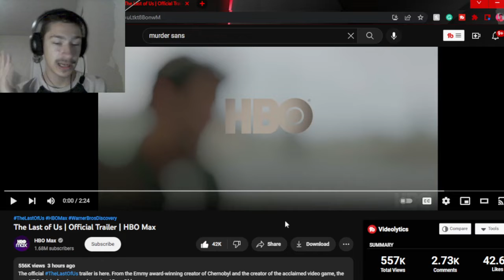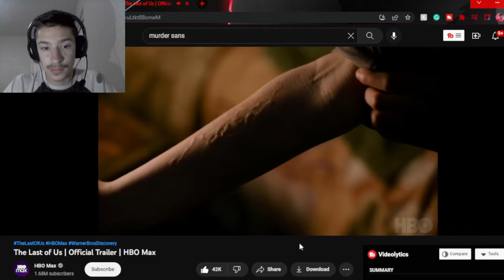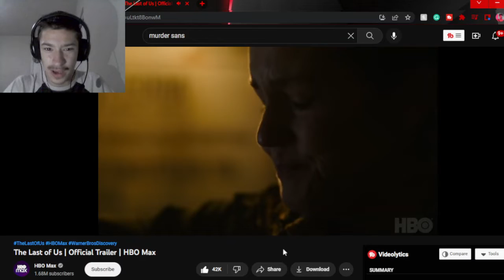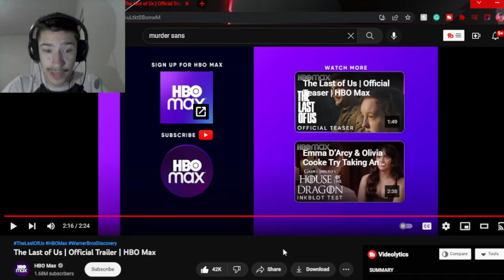Swaggy's Here| Reaction to The Last of Us | Official Trailer | HBO Max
P.S. Please check out the official trailer on HBO Max and let me know what you think about it also if you want to support this channel then hit the Like Button and Subscribe as it helps a ton!!!

Tags Used: hbo,hbo max,hbo max movie,hbo max series,hbo youtube,hbo max youtube,hbo max trailer,hbo trailer,hbo video,hbo max originals,the last of us,the last of us hbo,the last of us game,the last of us gaming,pedro pascal,bella ramsey,playstation,joel,ellie,infected,mutated fungus,post-apocalyptic,apocalypse,smuggler,the last of us: left behind,cordyceps,host,tess,quarantine zone,fireflies,outbreak,cure,reaction,swaggy reacts,swaggys here,swaggys here reaction